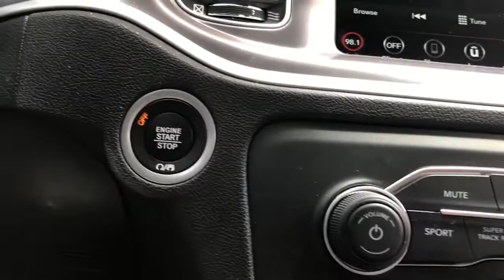We drive the rental Charger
A little drive in the Charger up Highway 1 in the Redwoods.